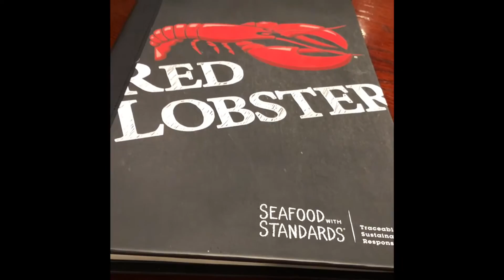Red Lobster - Niagara Falls, Ontario, Canada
Follow me to Red Lobster!